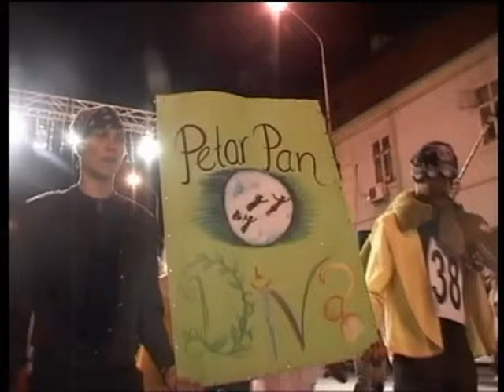Karneval Pancevo - 2010 - Diva Pancevo - Petar Pan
Karneval Pancevo 2010
Carnival of Pancevo 2010